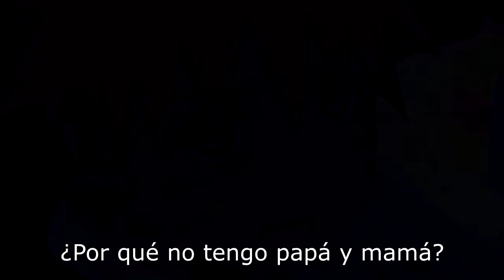Naruto: Cómo ARREGLARÍA a HIRUZEN SARUTOBI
Hiruzen Sarutobi fue un personaje de Naruto conocido por ser el Tercer Hokage de la villa de Konoha.

Hiruzen tiene un historial interesante porque siempre lo cuentan como si fuese un señor muy querido y en general legendario de la historia de la villa, si no prestas atención te puede quedar la sensación de que Hiruzen era de hecho un grandísimo Hokage con méritos de todo tipo, sin embargo, a medida que volvía a leer Naruto me di cuenta que las cosas no eran tan así, de hecho, lo considero el peor líder que ha tenido este anime en su historia ya que su balance de cosas negativas y positivas son simplemente una locura.

Sin embargo, Hiruzen es un buen personaje porque fue escrito de esa manera, Naruto necesitaba alguien así en su historia.

Hiruzen Sarutobi es de hecho un personaje bien escrito, sin embargo, la realidad es que cometió demasiados errores en Naruto al punto de que me desespera, es por eso que hoy estrenamos esta nueva sección llamada cómo arreglaría a Hiruzen Sarutobi.